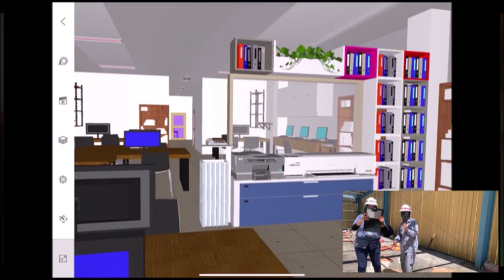[BIM COMPETITION] VIDEO PEMBANGUNAN WORKSHOP INKA BANYUWANGI EPC